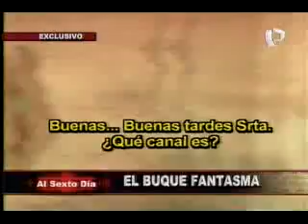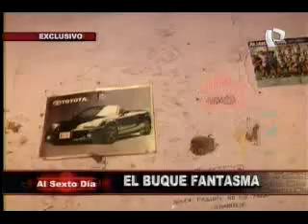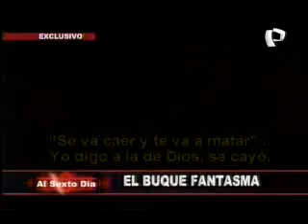"El buque fantasma" de los Barrios Altos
Fue una de las construcciones de la Lima antigua que más llamaba la atención a sus visitantes, y era una "joyita" arquitectónica de los ahora convulsionados Barrios Altos, nos referimos al Callejón del Buque.